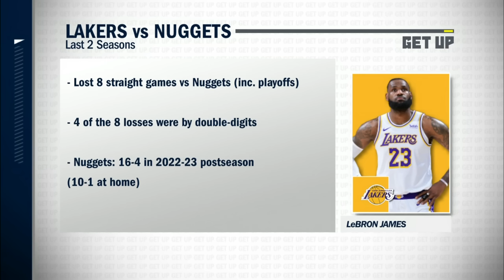Lakers tanking No. 7 seed game is LOGICAL but not PRACTICAL! - Brian Windhorst | Get Up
Brian Windhorst and Tim Legler join Mike Greenberg on Get Up to describe their issues with the Los Angeles Lakers intentionally losing to the New Orleans Pelicans in order to duck the No. 2 Denver Nuggets before speaking on the Golden State Warriors' Play-In scenario vs. the Sacramento Kings and more.

0:00 Los Angeles Lakers' Play-In strategy
4:45 Golden State Warriors' ramifications in loss
8:01 Joel Embiid's health
9:48 Are Lakers better off losing to Pelicans?